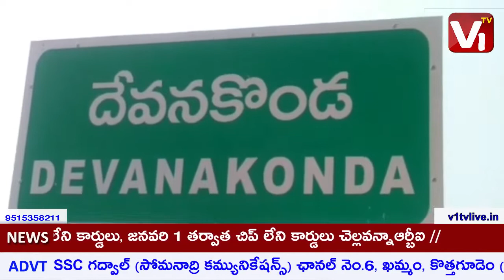V1TV News Bulletin 25 11 18 @ 8am